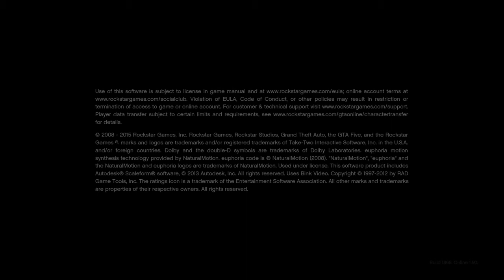Grand Theft Auto V online races